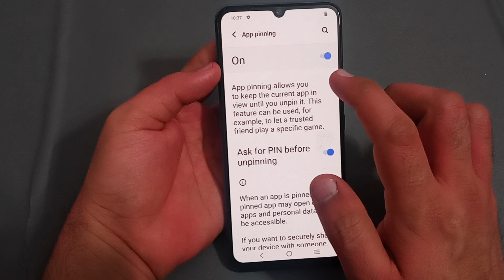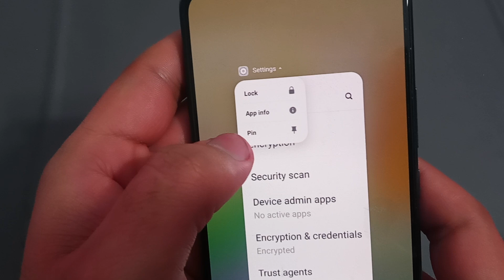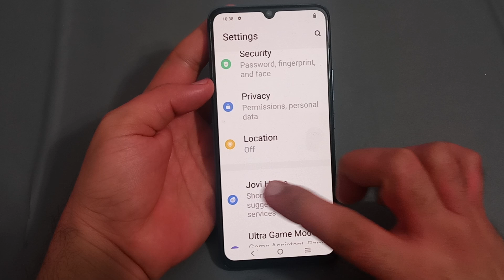Vivo y16, how to use app pinning, Vivo mobile mein app pining use Karen